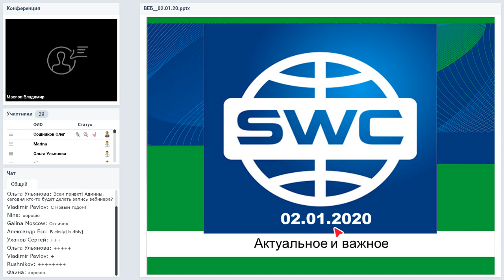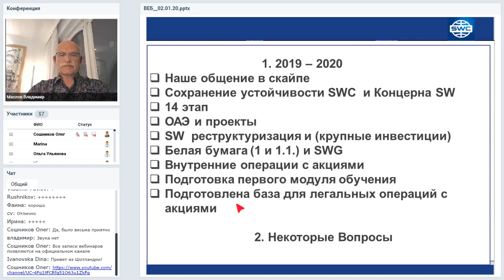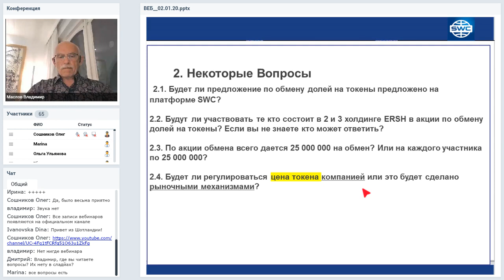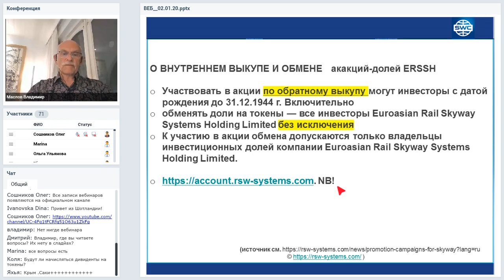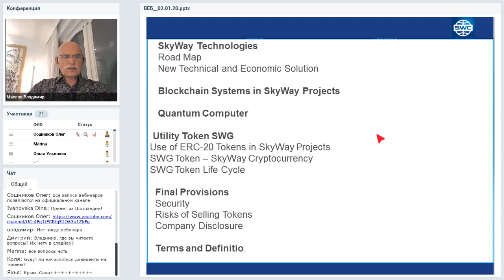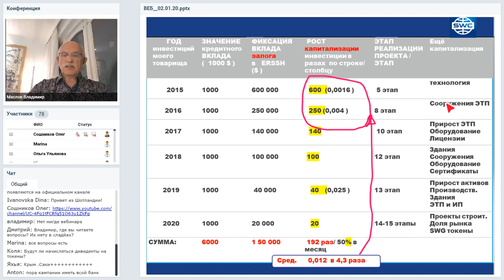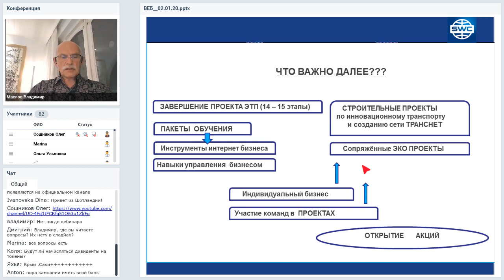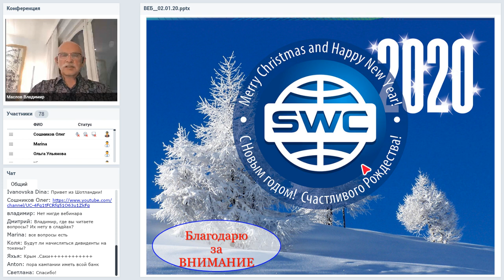Вебинар от 02.01.2020. Организационно-экономический и правовой вебинар SkyWay.